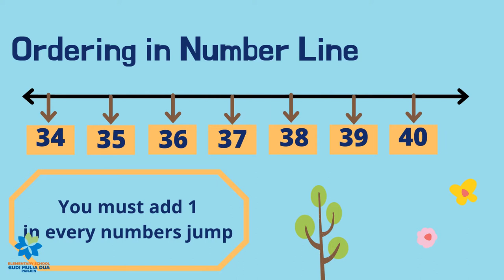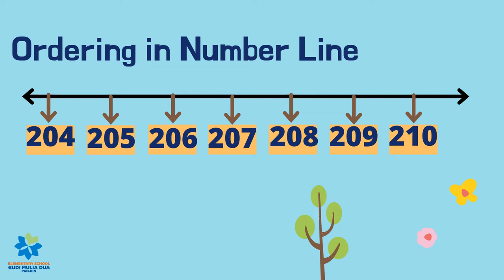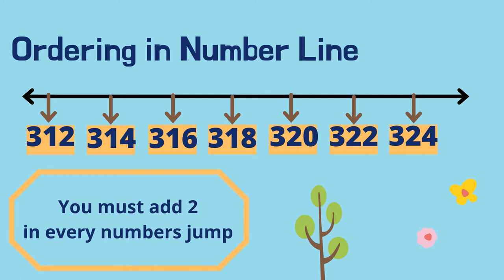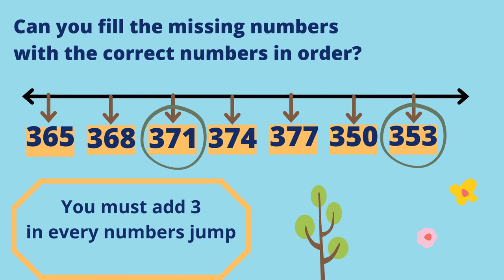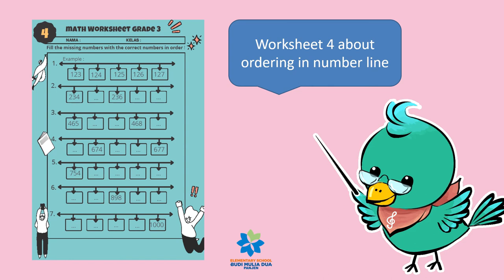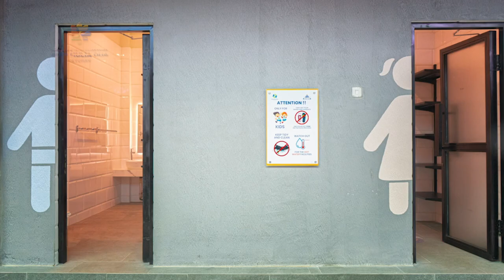ORDERING IN NUMBER LINE || MATH GRADE 3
Ordering in Number Line grade 3 with Ms Novi